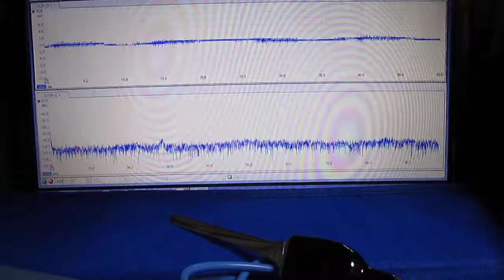‹超音波伝搬状態の測定・制御› Ultrasonic technique know-how